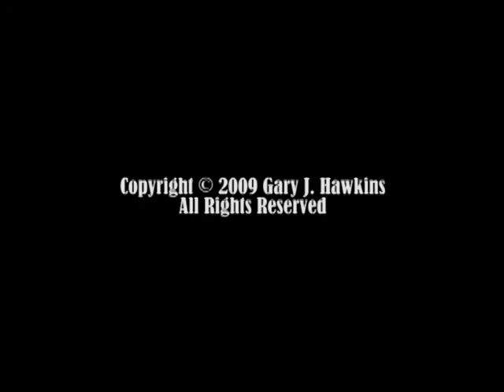Seven Gill Shark At La Jolla Cove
This seven gill shark swam directly underneath me as I started my descent near Buoy A at La Jolla Shores. I followed him for about six minutes. I estimate this puppy was about 8ft long. I was certainly apprehensive he might turn completely around and stare me down!